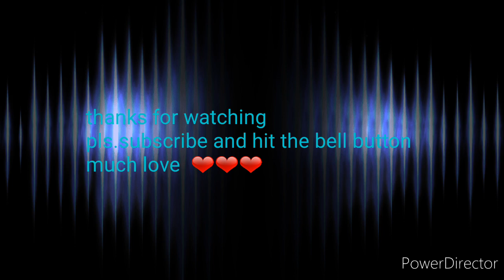OFW SIMPLE HOUSE KATAS NG SAUDI AT MACAU 1MILLION PHP